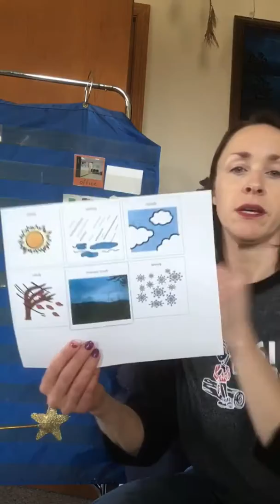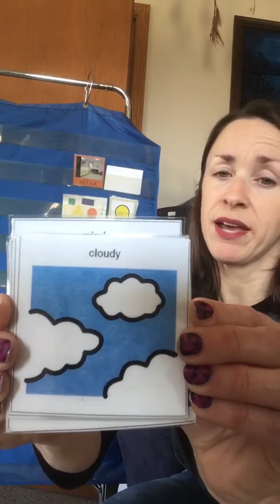Circle Time for 3-31-20 (Weather Person job)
Mrs. Sarah’s EC:SE classroom.  Squeak your lips!  Today’s job is ‘Weather Person.’